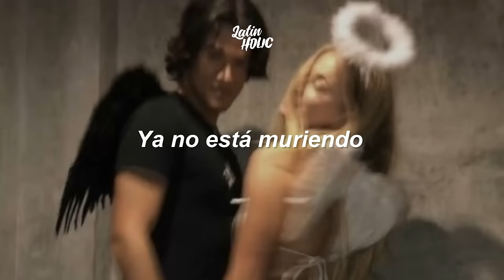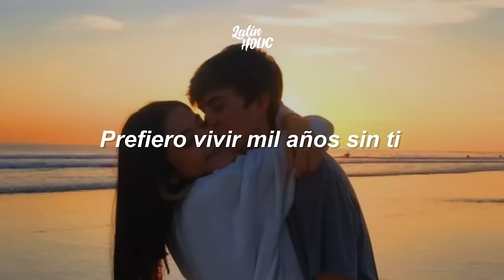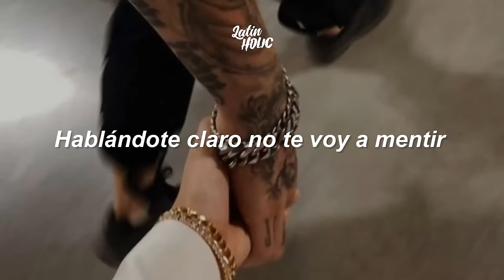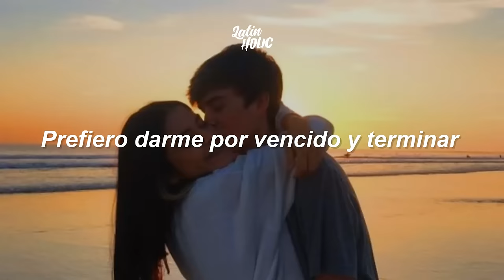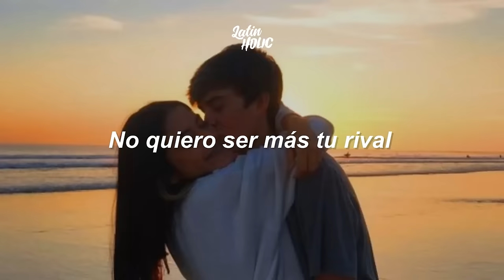Romeo Santos, Mario Domm - Rival (Letra)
📝 Letra/ Lyrics:

Un minuto de silencio es lo que estoy pidiendo
Un minuto de tu tiempo no estaría de más
Para que hoy te enteres que mi alma
Ya no está muriendo
Te equivocaste en lo absoluto, no intentes regresar

Prefiero vivir mil años sin ti
Que una eternidad pasándola así
Fuiste el amor de mi vida
Y hablándote claro no te voy a mentir
Y me da lo mismo lo que puedas sentir

Esto es una tormenta y continuará
Es como ir hundiéndose en el mar
Sería un poco absurdo un final fatal
Porque seguirme haciendo daño
Vivir así a tu lado no es normal
Yo busco paz y tú eres tempestad
Prefiero darme por vencido y terminar
No quiero ser más tu rival

Han pasado muchos años y yo resistiendo
Hasta que borré el sabor de la felicidad
Me fuiste convirtiendo en tu enemigo
Siendo la culpable
Y me perdí en tu laberinto
Del que hoy quiero escapar

Hablándote claro no te voy a mentir